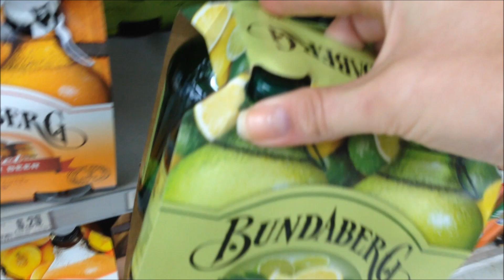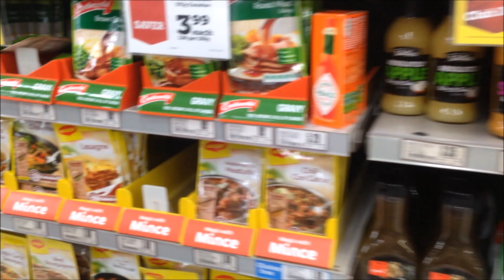Barefoot Walking In The Supermarket! | New Zealand Life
Hey, everybody!

Here's a flashback to when I was in New Zealand and living my best barefoot life. I went to the supermarket with my mum to pick up a few things for dinner. In New Zealand people often go barefoot to the supermarket. Sometimes it is just because it is a nice day but othertimes they may have to take their gumboots off and walk around in socks or barefeet.

I will miss walking barefoot so easily. In Sweden people don't usually go barefoot and they are afraid that it will hurt their feet. My feet only hurt when I step on particularly sharp stones or after walking on hot cement.

At least when I am in Sweden I can try walking in the snow with no shoes on! I wonder how that will go.